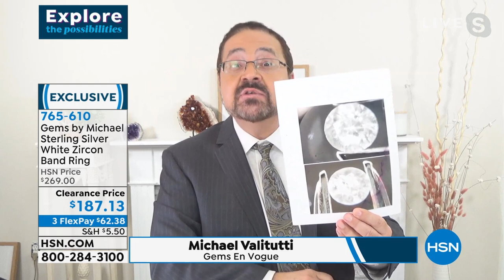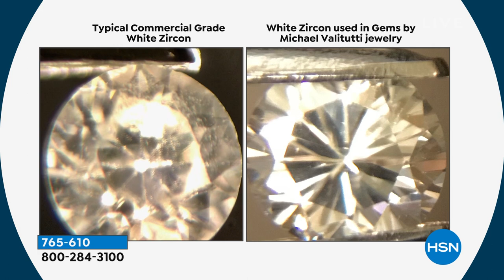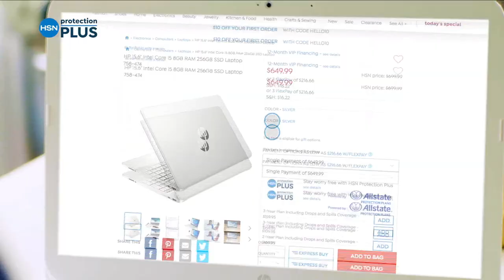HSN | Healthy You with Brett Chukerman 01.04.2022 - 04 PM